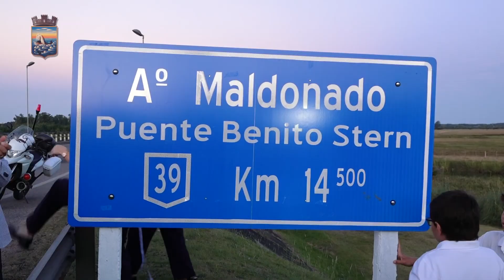Puente sobre Arroyo Maldonado fue denominado Benito Stern - 1